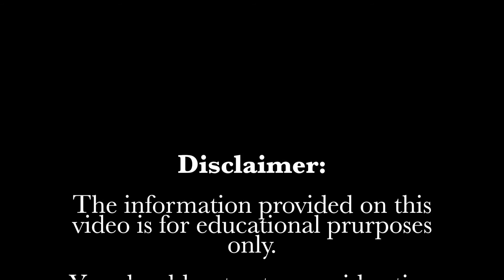What is Ineffective Assistance of Council